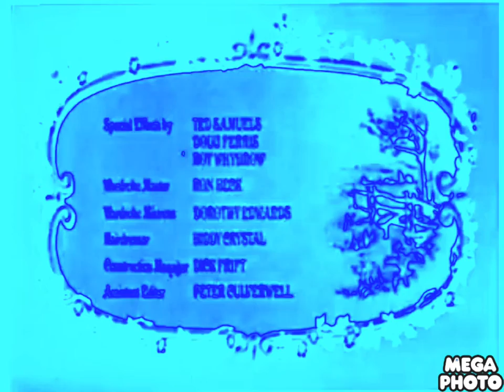Alice in wonderland intro 1972 in chorded robot